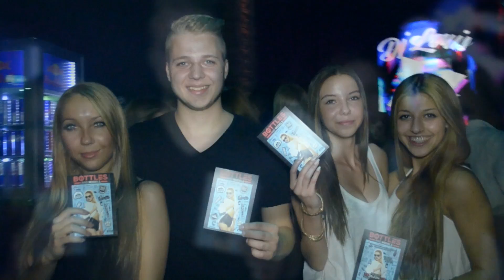"Bottles & Models" 25.06.15 - Apollo21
Lied: "Shotgun" -Yellow Claw feat. Rochelle